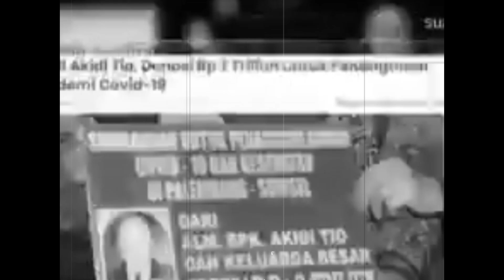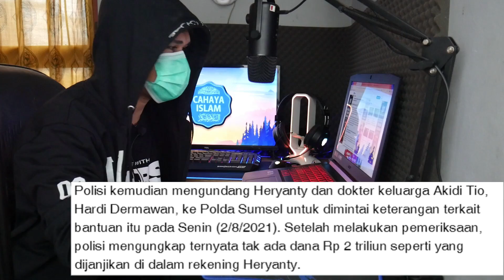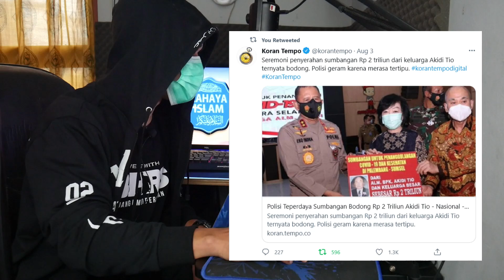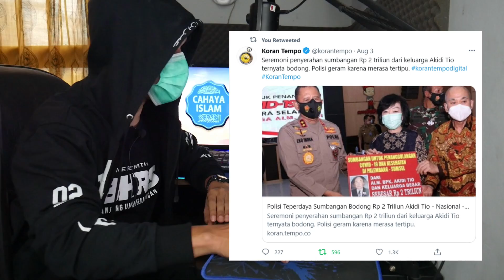nGakak🤪Bapak Ini Nasehati Ade Armando dan Para Buzzer Terkait Sumbangan 2T Keluarga Akidi😭